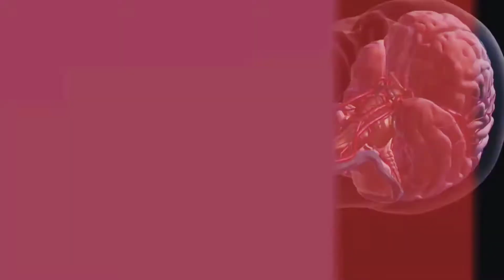Snuffbox angiography (dTRA) कलाई से एंजियोग्राफी (Part3) | Dr.(Prof) Mandal Subroto | Dr. Jogesh